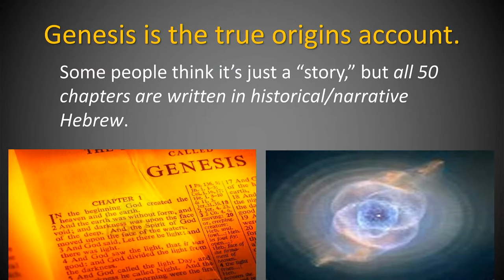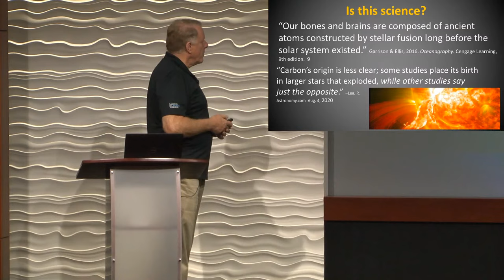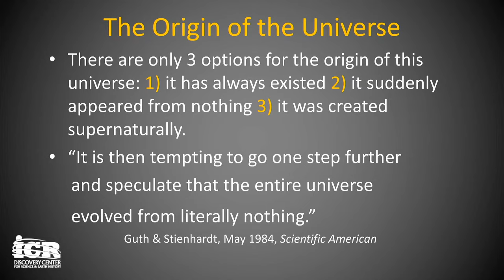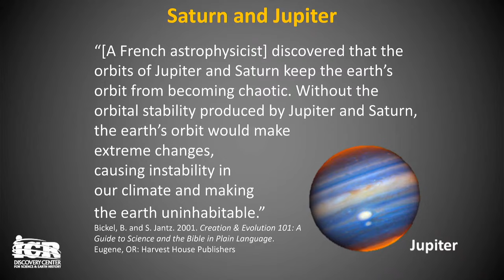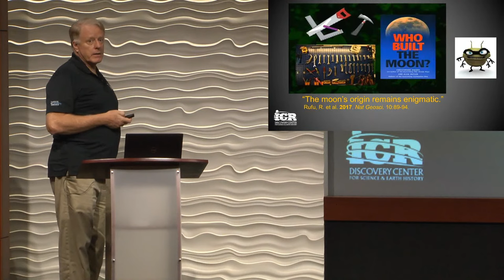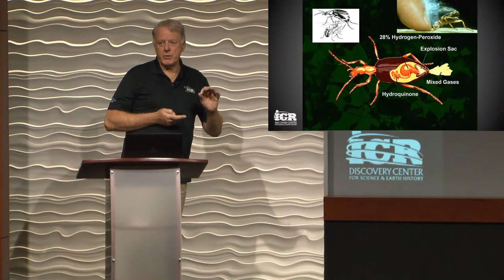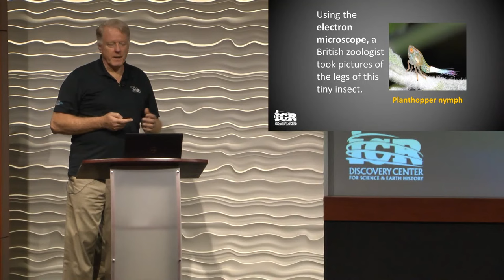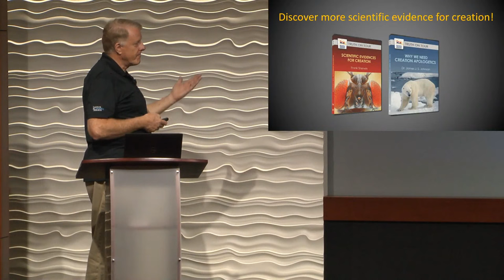Scientific Evidences for Creation | Dr. Frank Sherwin D.Sc. (Hon)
Join Dr. Frank Sherwin as he discusses scientific evidences for creation.